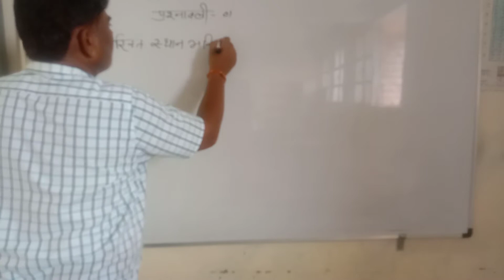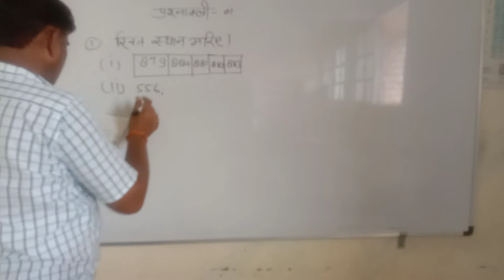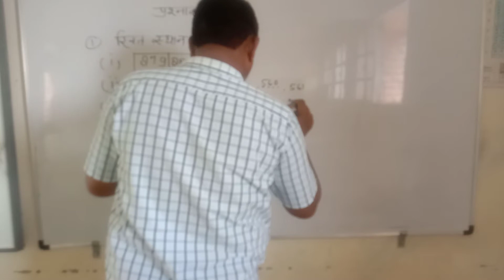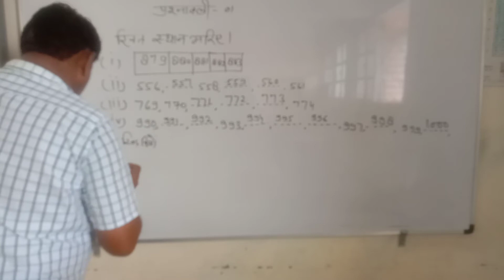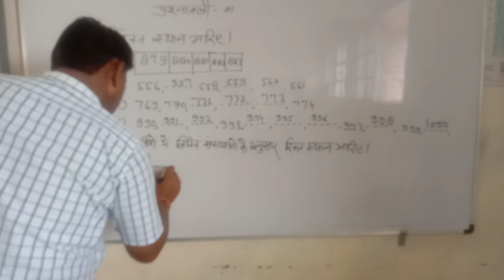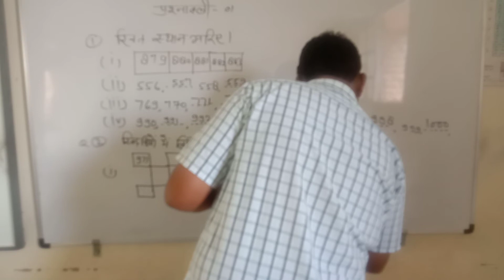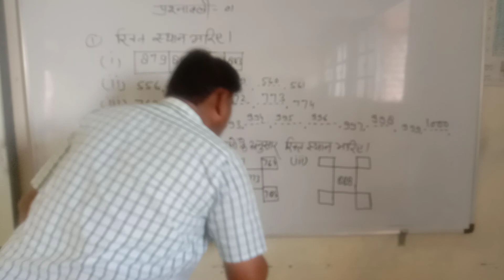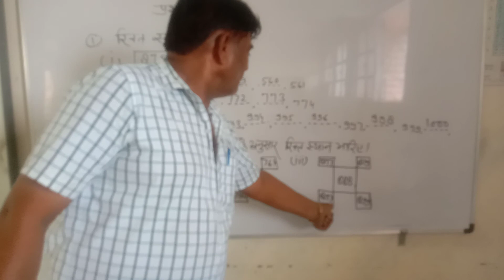class4maths4 8 21